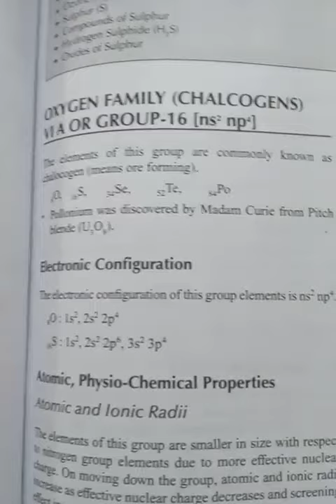oxygen family class 12